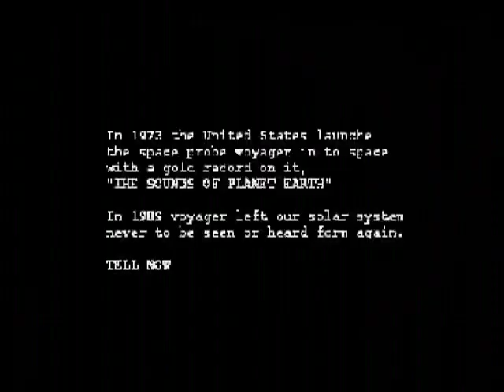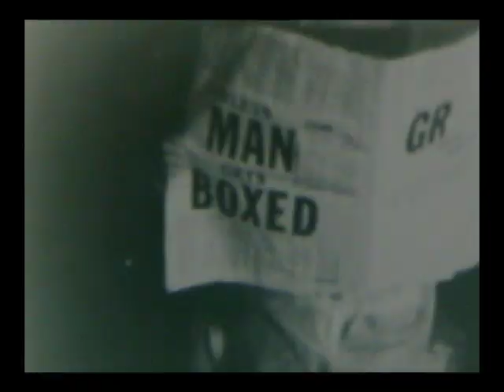Box head Revolution Dock, Director Mark Christensen 1999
The making of (Box head Revolution) 1999 AKA paper mach'e Director Mark Christensen,
A doc that shows how Mark made a film in Hollywood allies with no money and found items left on the streets.